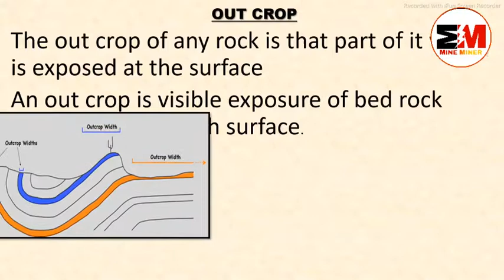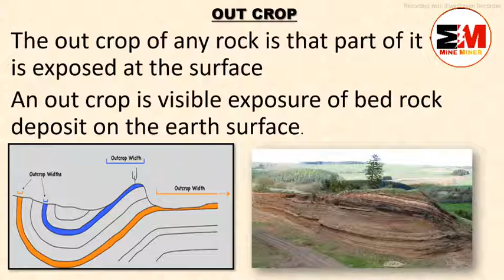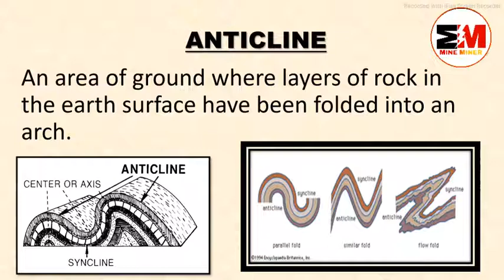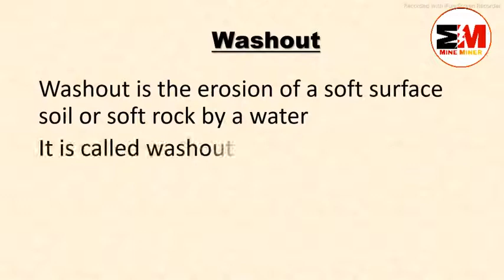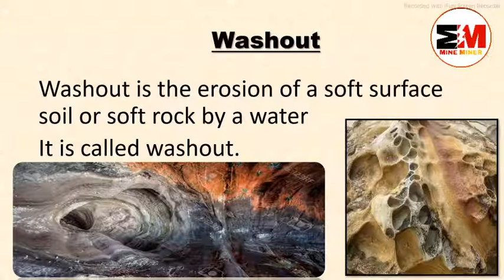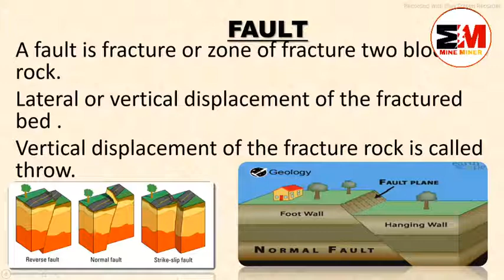What is outcrop,anticline, syncline, washout, faults, types of faults mineminer d. j Deshmukh sir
in this lacture we are discussing About
what is faults, out crops
washout
anticline
syncline
type of faults

another video Link are here
 1
2
3
4

Hellow miner welcome to our YouTube chainal ( MINE MINER) MINE MINER is the platform for mining students and miner we will provide every information about mining(CIL) and all other private company's in india and abroad
1. All mining competition Related question and answers
2. All mining fields Related News
3. Mining Personalities interview and a lot of

other vedios link

concept of the mine surveying from the basic

in this video we discussing about concept of

 mine surveying

what is surveying

what is leveling

difference between plan and map

difference between surveying and leveling

types of surveying